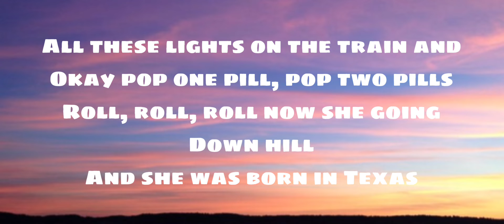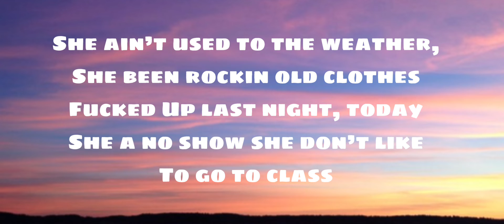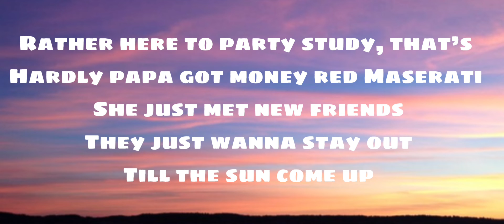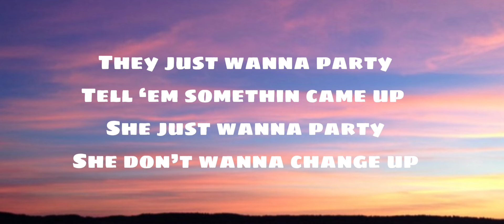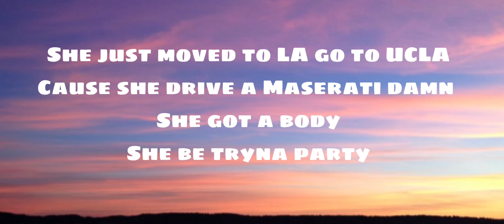RL Grime - UCLA